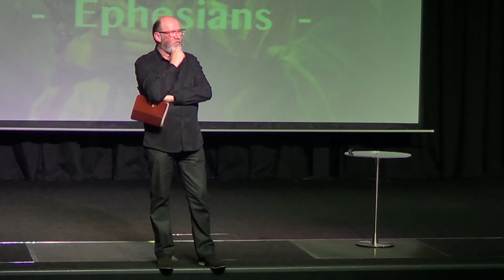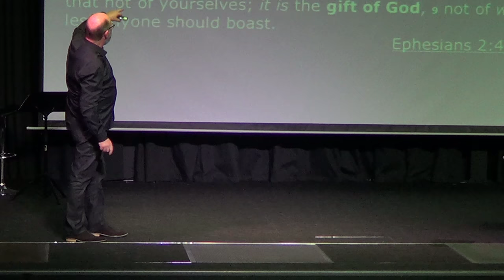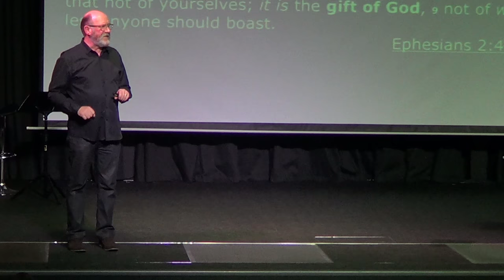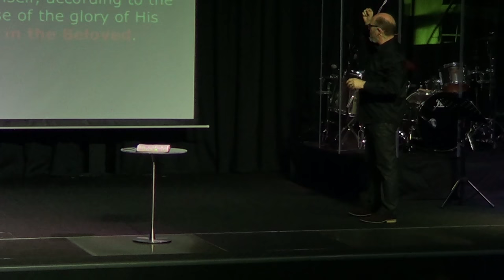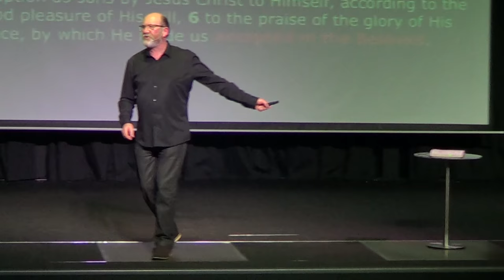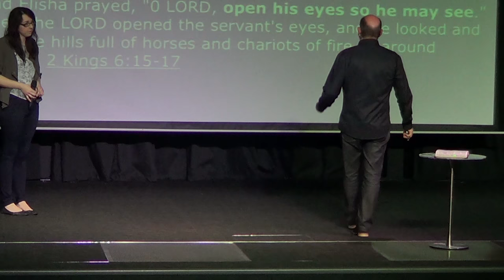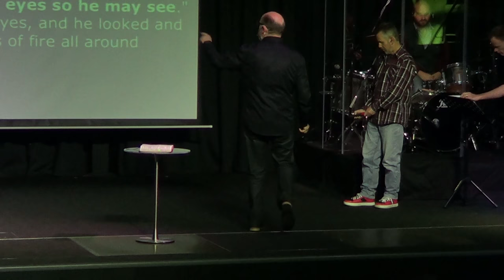Ephesians: Part 1- Ps Ian Wright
Recorded on 7th June 2015 at Invercargill Christian Centre